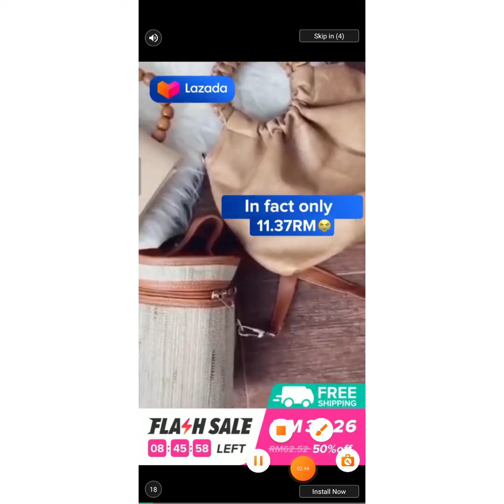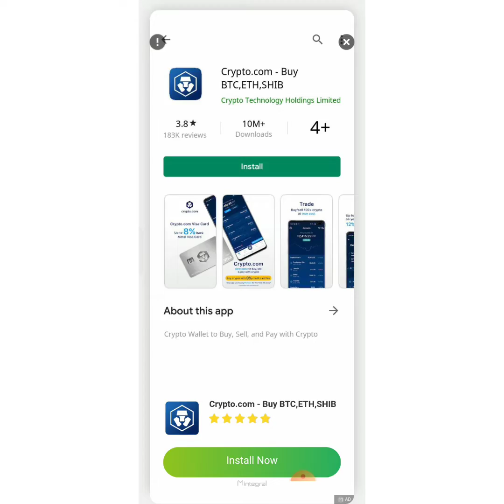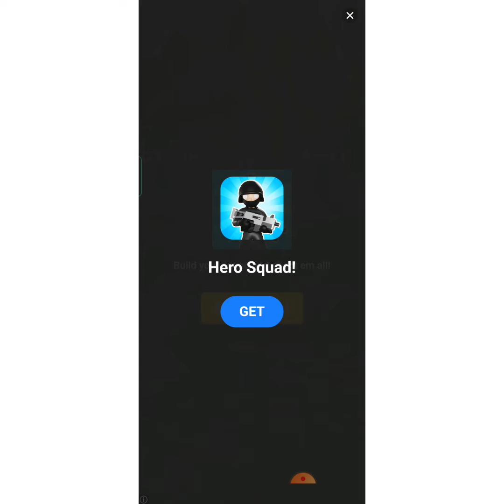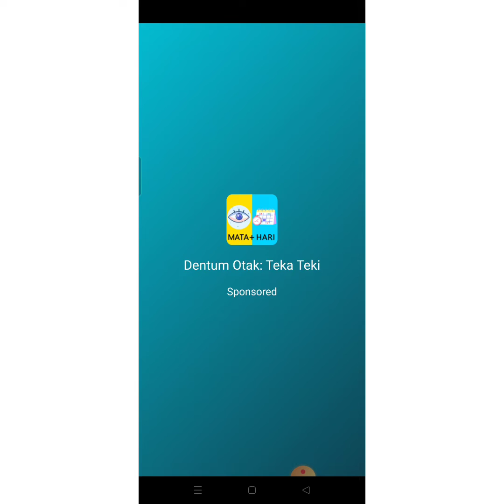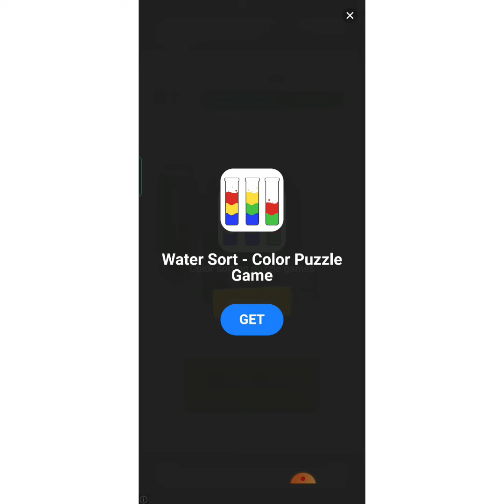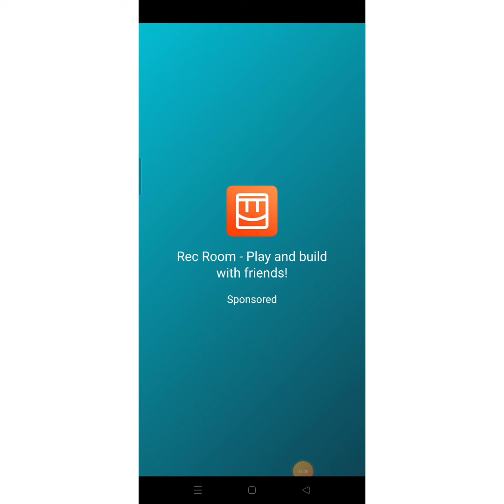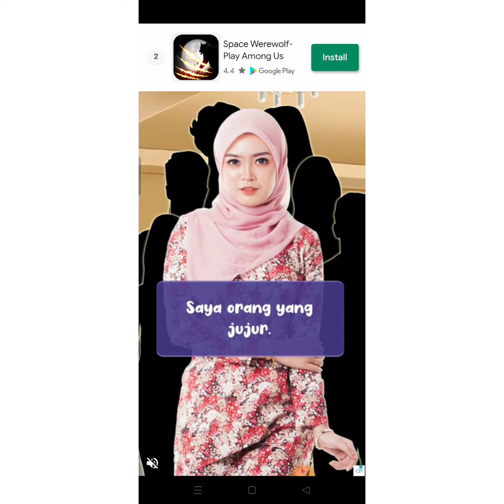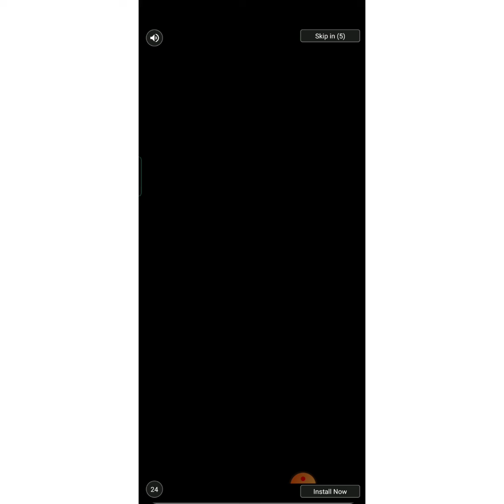TANTANGAN LIKE & SUBSCRIBE - save the girl(part6)